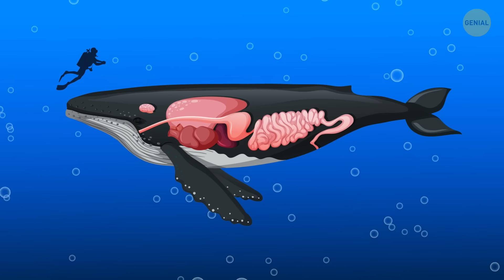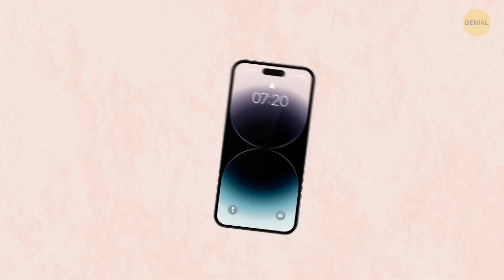Lugares increíbles donde la gente logró sobrevivir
¡Oye, no vas a creer los lugares locos en los que han encontrado a gente! Como, hubo un tipo que fue encontrado dentro del estómago de una ballena - ¡habla de un paseo salvaje! Y luego hubo otra persona que fue descubierta en el compartimento de equipaje de un avión de pasajeros, ¿te imaginas la sorpresa en las caras del piloto y los pasajeros? Pero espera, se pone aún más raro - alguien fue encontrado en un contenedor de un barco de carga, y otra persona fue descubierta en un basurero, como, ¡¿qué estaban haciendo ahí?! Y por si eso no fuera suficiente, incluso hubo una persona encontrada en un túnel de alcantarillado, quiero decir, ¿cómo llegas ahí siquiera? ¡Es como, qué sigue, encontrar a alguien en un refrigerador o algo así?!